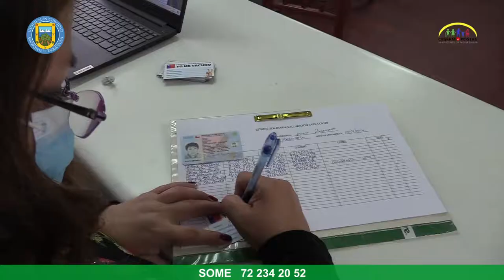CON GRAN ALEGRIA RECIBIERON SU VACUNA CONTRA EL COVID LOS VECINOS DE RINCONADA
Continuando con el calendario de vacunación rural, hoy jueves 25, funcionarios del Cesfam concurrieron a la sede del adulto mayor de Rinconada.

Esto con el propósito de facilitar la inoculacion de todos las personas mayores de 65 años de la comuna, de acuerdo a lo que ha agendado el Ministerio de Salud.

Los vecinos de la localidad que asistieron para iniciar su proceso de inmunización, destacaron la preocupación del municipio por llevar las vacunas hasta su sector y proteger a los adultos mayores.

También reconocieron que esperaban ansiosos y angustiados poder recibir la vacuna, por lo que acudieron en cuanto supieron de la convocatoria y agradecieron la atención amable del personal de salud y municipal a cargo de esta actividad.

Para mañana viernes está prevista la inoculación en la sede comunitaria de La Vinilla, en la jornada de la mañana, entre las 9:30 y las 13:00 horas; y en la tarde, en sede de la junta de vecinos de Tunca Arriba, entre las 14:00 y las 16:30 horas.